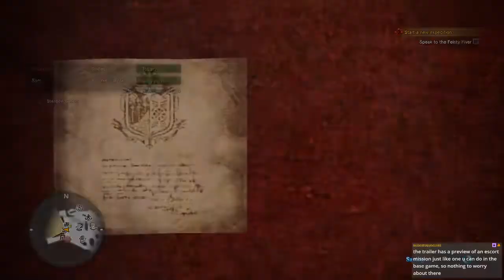Monster Hunter World: Iceborne | Time For A Behemoth Of A Task! | Part 37 | Twitch VOD 8